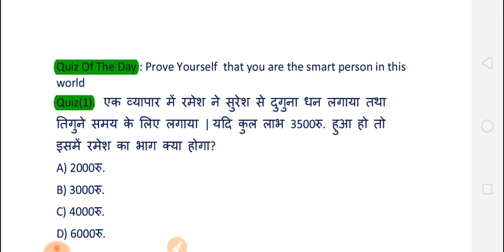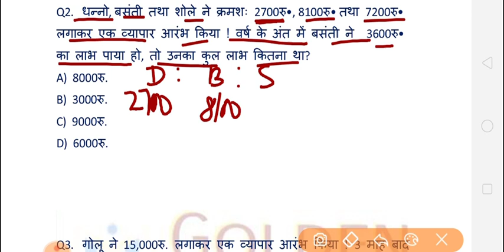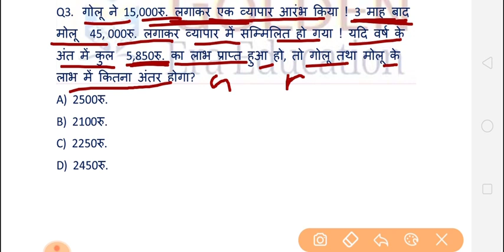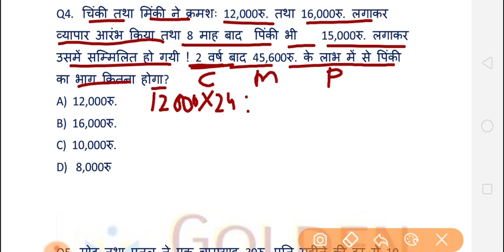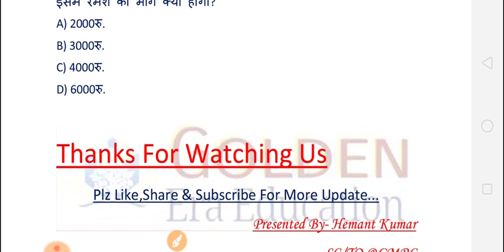Maths: साझा(partnership) Related Question tricks for railway ntpc, group d, ssc, bank, upsi, vdo,